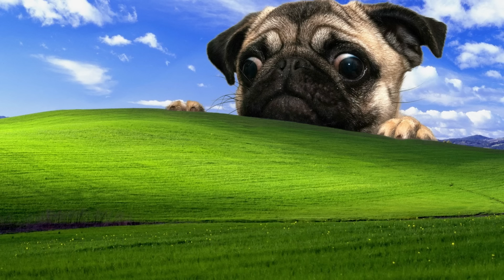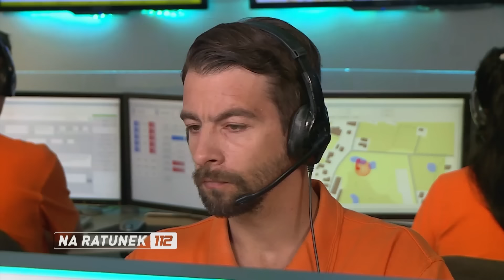Ciumkaj loczki: nowy NA RATUNEK 112